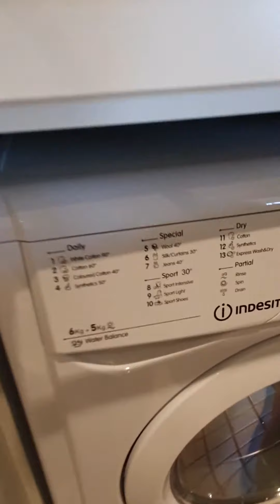New York Apartments